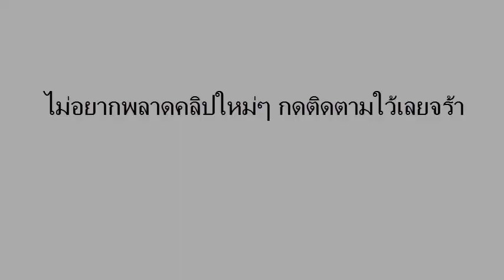หวยซองเลขนำลาภอาจารย์ช้าง งวดวันที่ 1/03/59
เลขเด็ดงวดนี้ เลขนำลาภอาจารย์ช้าง 1 มีนาคม 2559